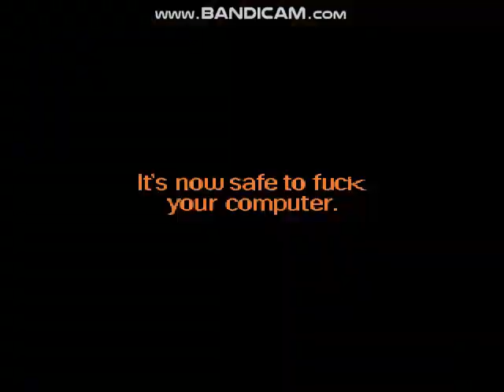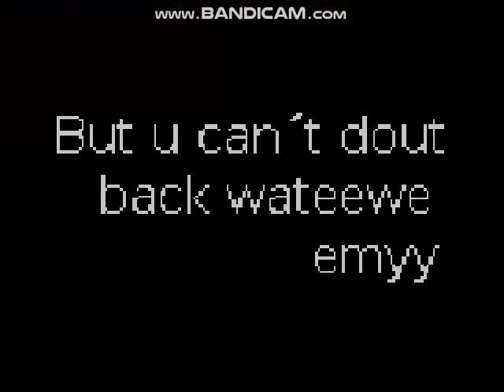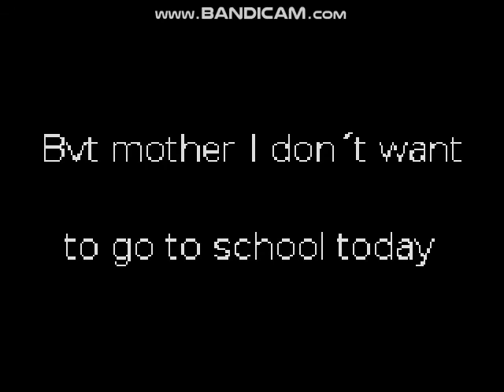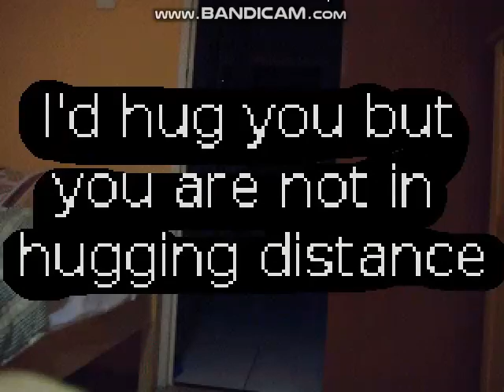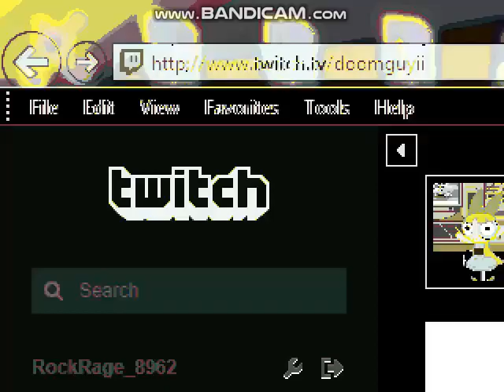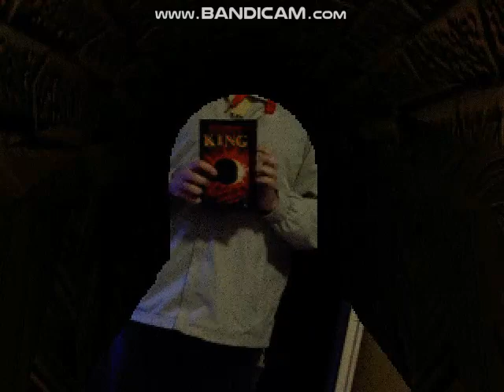MUGEN :Giygas Marathon (Giygas comedy, Lolgas & Giygassaurus Minus)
Mugen Giygas marathon en 1:12:35 Minutos de Giygassaurus Minus, Lolgas y Giygas Comedia

This is For:
@Lucas345Acosta (Don't Get Mad)